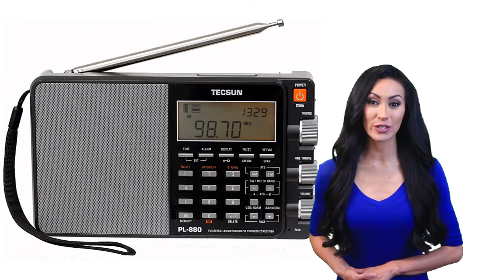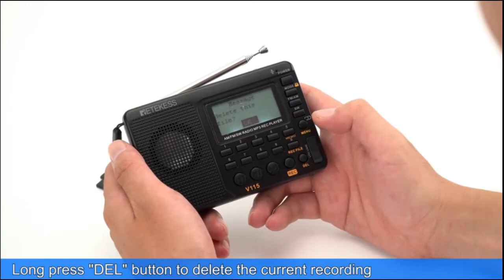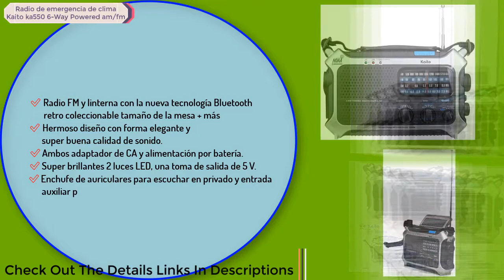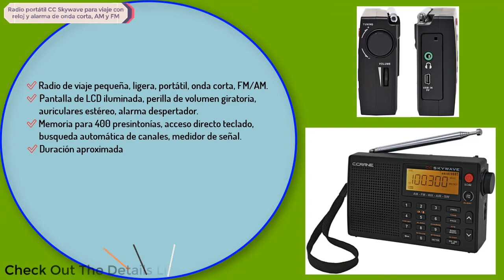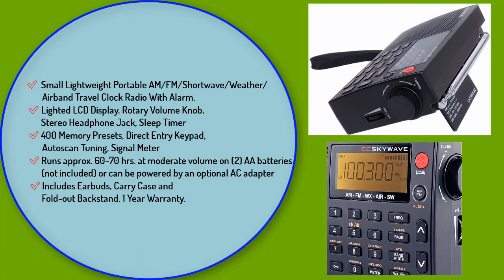TOP 5: Best Shortwave Radios (Reviews Updated 2021)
Thinking to buy a shortwave radios? This video will inform exactly which are the best shortwave radios on the market today.
Check Our Best Pick For You

Are you looking for the best shortwave radios then you come to the right place? In this video, we are going to show you the best shortwave radios product on the market in our research.

5. TIVDIO - Radio estéreo portátil AM/FM con reproductory

4. Radio de emergencia de clima Kaito ka550 6-Way Powered am/fm

3. Tecsun PL880 radio portátil digital

2. Radio portátil CC Skywave para viaje con reloj y alarma de onda corta, AM y FM

1. C Crane CC Skywave AM, FM, Shortwave, Weather and Airband Portable Travel Radio

In this video, we are here with 5 shortwave radios available on the market today. To save you both time and energy, our team of Discount shortwave radios experts has taken research work on them. And after spending hours after hours on the market they have come with these just top 5 best shortwave radios.

They started their research with a bunch of conventional shortwave radios for sale. But eventually, they have narrowed down them into five by considering their overall performance, design, usability and features.

They also didn’t forget to check the manufacturer's record to provide you only the very shortwave radios in 2021.

So, this is totally the best shortwave radios reviews you can rely on. Just come along with us and find the most suitable for your needs.

Outdoor Gears is a channel exclusively for outdoor gears lovers. Our channel is a novel step towards the top and best product reviews, and we are really proud to present our outdoor gears-based videos to you.

When you are about to purchase a product, you will be confused with all the products available on the market. We are here to help you with that. You can buy or purchase outdoor gears-related products by watching our channel reviews.

You will be fed up of reading and going through the long durated videos of the other channels. But, Outdoor Gears is created with a goal that is to save your time. And at the same time, our channel covers a wide range of tech products from electronics to wearable devices.

Visit Outdoor Gears Top Videos